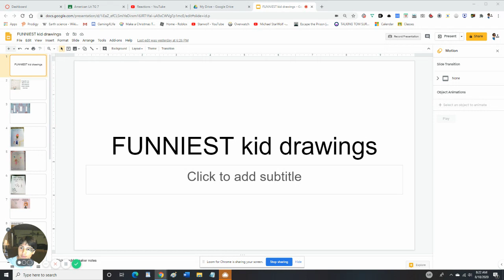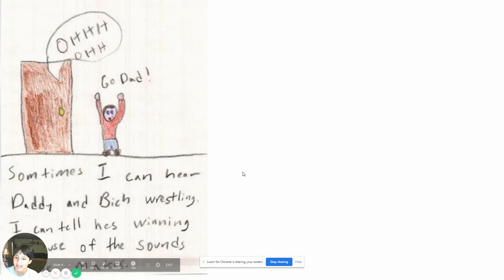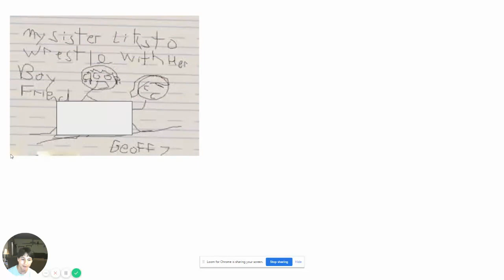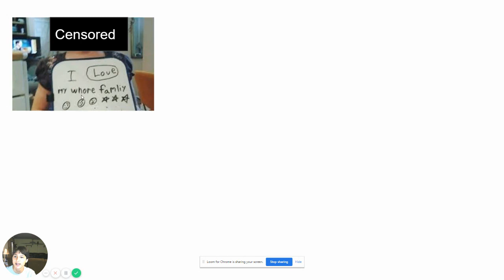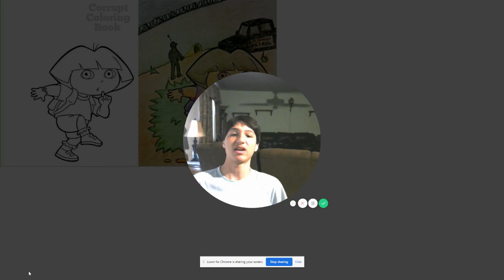FUNNIEST kid drawings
These kids are savage because of these funniest kid drawings ever.